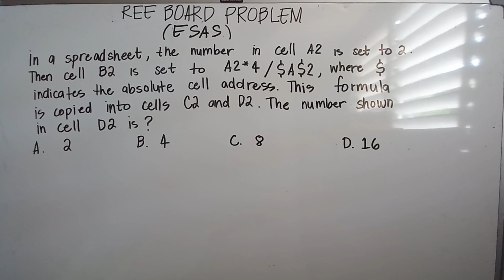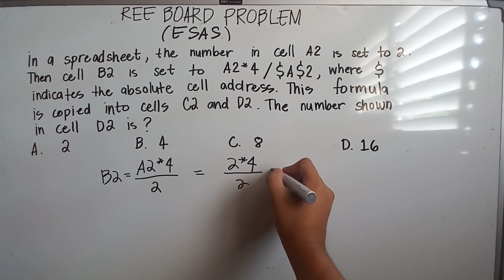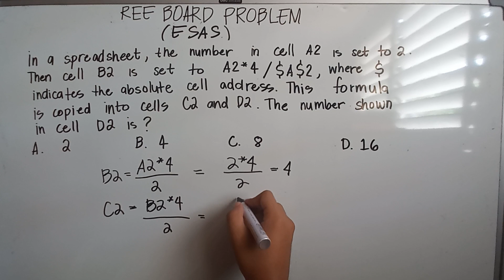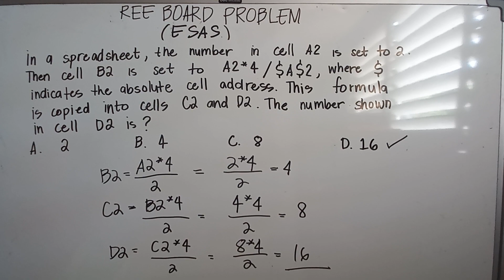Spreadsheet related problem